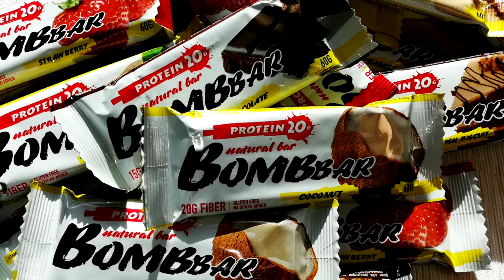ИНСТАГРАМ - ОТВЕТЫ НА ВОПРОСЫ # 2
ДРУЗЬЯ! Перед тем как задать вопрос, проверьте, нет ли на него ответа в моей группе или на моем канале! Также веду платные персональные тренировки и ОНЛАЙН консультации! В любом случае стараюсь ответить всем! ;)егор рубанов,